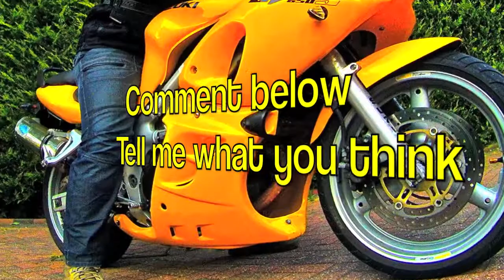Marauder Tris Goes Karting...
*** FOR MAXIMUM VIEWING PLEASE WATCH IN HD ***

Hi guys, just been karting a couple of weeks back with some friends and thought it would be fun to bring along the helmet cam.

First time on four wheels, I know Im not the best, but I do intend to go back and put in a better performance! Perhaps use some kerb even... The safety brief scared us off the kerbs, but next time we know we can get away with a bit of wheel on kerb action and perhaps some more aggressive karting in general.

All music in the video is from the Youtube audio library as I don't have any musical mates nor talent of my own to put to the vid and don't want to get in any copy-write dramas!

Music in order of play:

1. Phunk Foundation Let It Go - (Original Extended)
2. Ronski Speed with Stoneface & Terminal - Soulseeker (Ronski Speed Mix)
3. Julien Creance - Heatwave (Short Muttonheads Edit)
4. Wellenrausch - On The Run (M.O.R.P.H Vs. Van Eyden Experience
5. Pacific & Vandyck - Ride (Original Mix) [feat. Daniella]